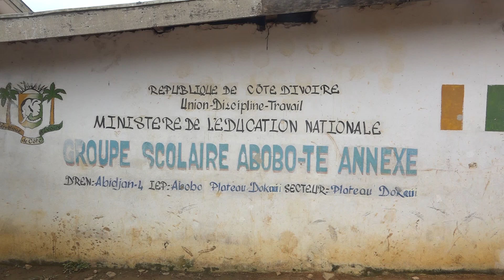Le Lions Club International offre 500 kits scolaires aux élèves du Groupe scolaire Abobo-té Annexe